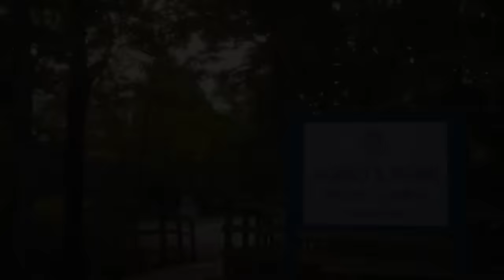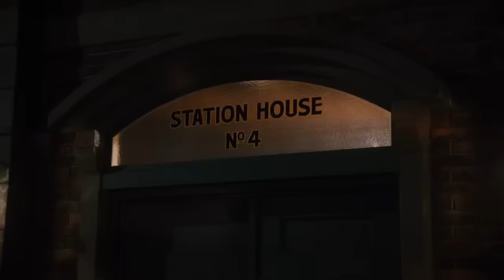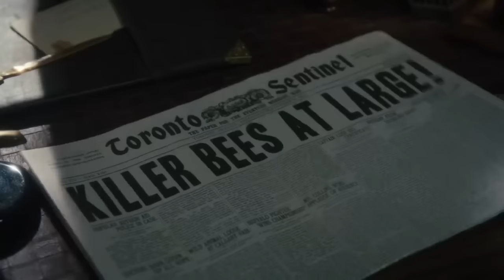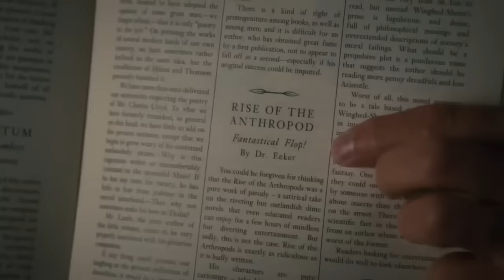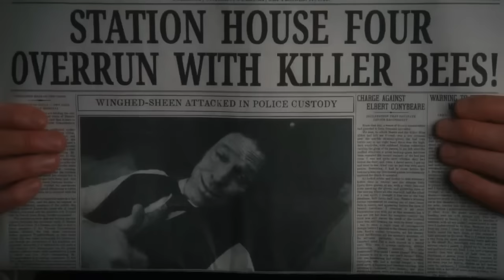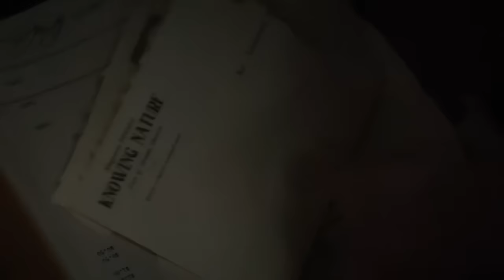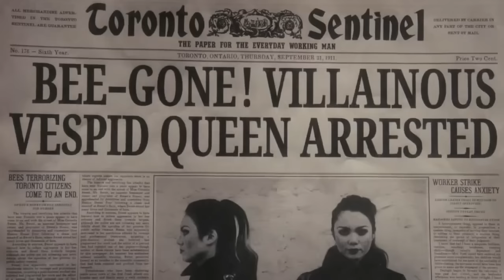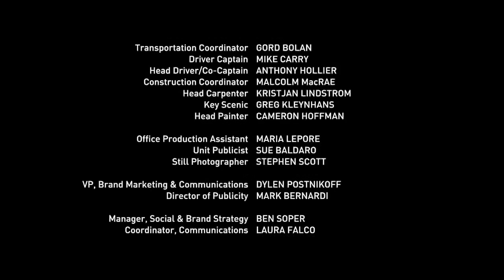Murdoch Mysteries S17E14 Full Episode HD